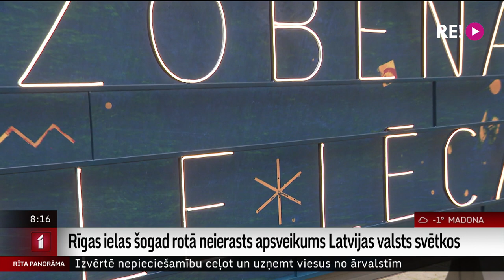Rīgas ielas šogad rotā neierasts apsveikums Valsts svētkos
Šogad Rīga valsts svētkos pārsteigusi ar neierastu sveicienu. Ierastos sarkanbaltsarkanos motīvus nomainījuši debeszili un bronzas krāsas toņi. Turklāt pašu apsveikumu papildinājušas gan uz svētku plakātiem atainotas spēka zīmes, gan arī izgaismoti vides objekti, kurus rotā īpaši vēstījumi galvaspilsētas iedzīvotājiem un viesiem.
Neparastais noformējums sabiedrībā gan raisīja plašas diskusijas. Ieva Strazdiņa devās noskaidrot, kas un kāpēc ar šo apsveikumu bija domāts patiesībā.